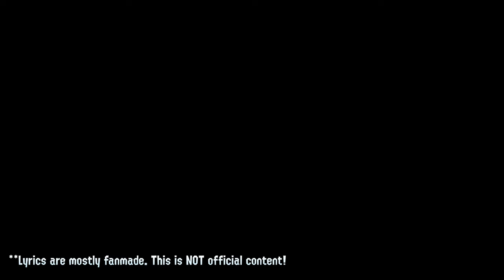[Remix] Anarchy Poisons (Boar Mix) - Splatoween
(REUPLOAD, SOUND FIX)
boar mix is back! (and late too LOL but wtv)

SPECIAL THANKS TO GOLDY! Couldn't have made the video as pretty as it is without his help... FOLLOW HIS TWITTER BELOW!

     Instrumental, Mixing, Video Editing // me
     Video Footage // Goldy5009